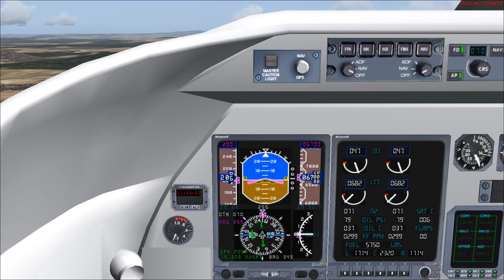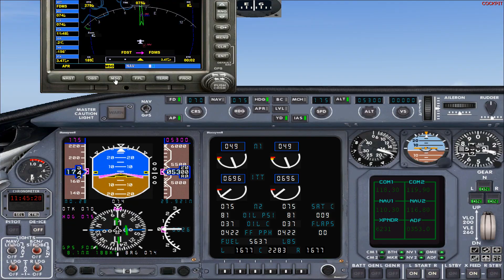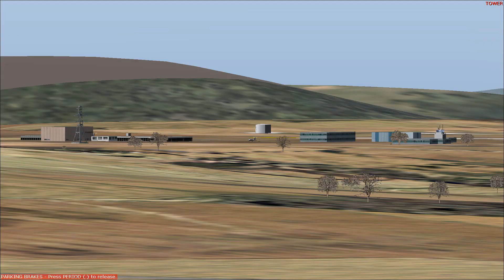Flying in Swaziland FDST RWY 5 to FDMS Lear 45 by Silkytreat Subscribe Help my Channel Thank you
Can be viewed in SD and HD 1080 settings in YouTube lower right end corner
Flying in Swaziland Siteki FDST RWY 5 to Matsapha Manzini FDMS RWY 7 Lear 45 by Silkytreat
From
Siteki FDST
FDST: RWY  5 (50°)
To
Matsapha Manzini FDMS
FDMS RWY 7 (70°)
Baro Pressure: 29.92
ETE: 0.6 or 36 minutes
Elevation:+2079 feet
Season: summer July Day flight